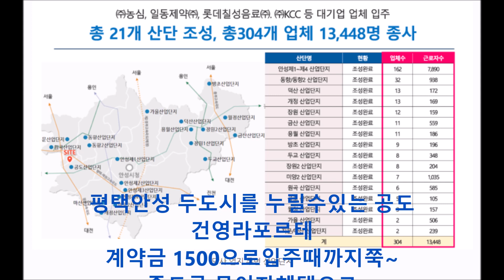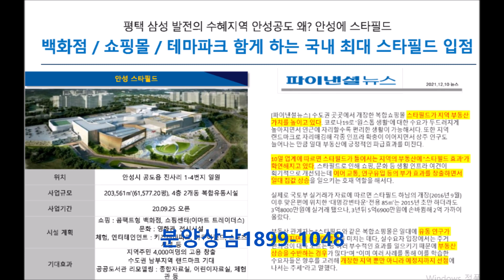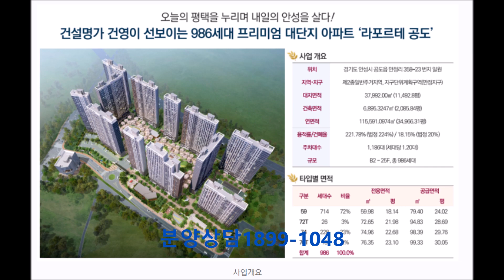라포르테공도아파트선착순